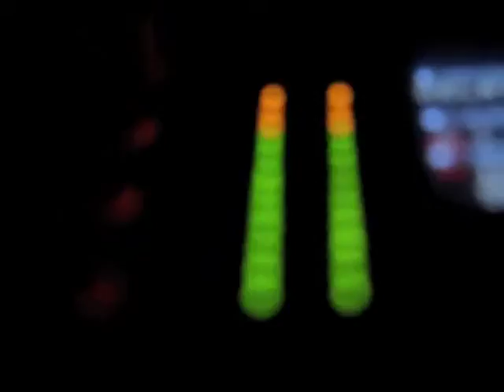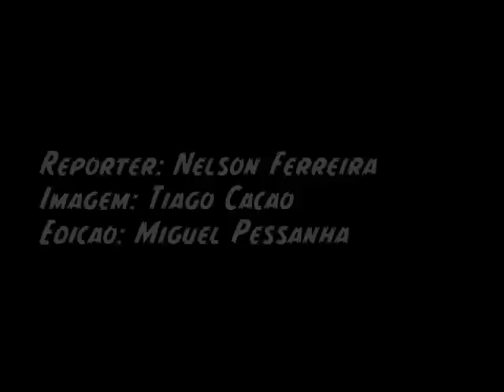Festival Termómetro :: 2ª Eliminatória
25 Bandas a concurso em 5 eliminatórias e uma grande final, no Porto.
Com Presença dos Linda Martini e Salto